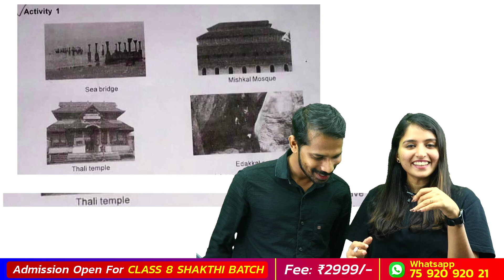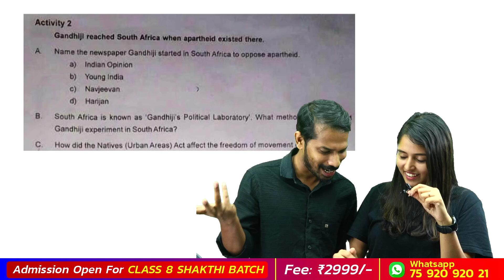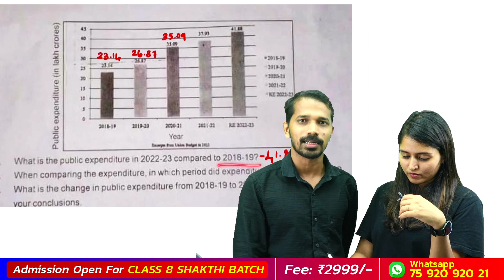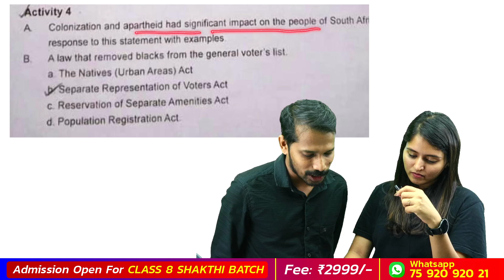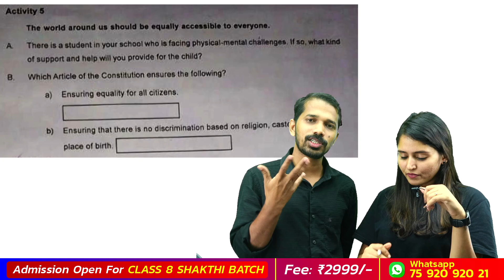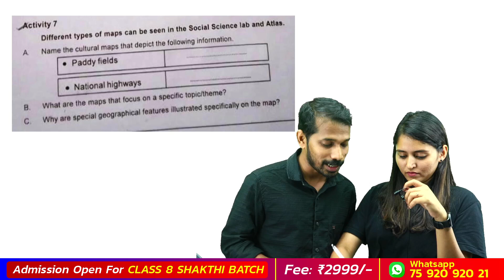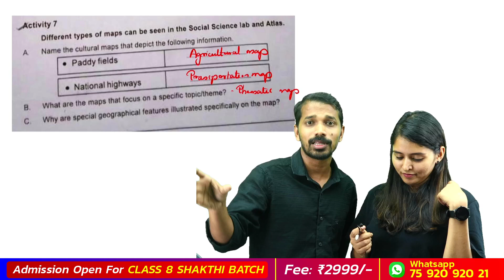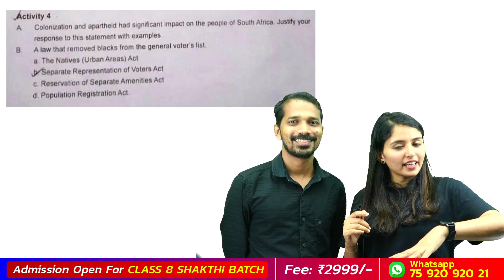Social Science Attached School Answer key and Analysis | Class 7 Social Public Exam 2025